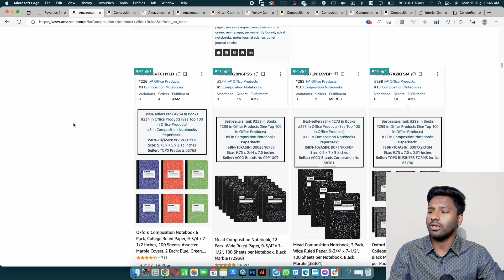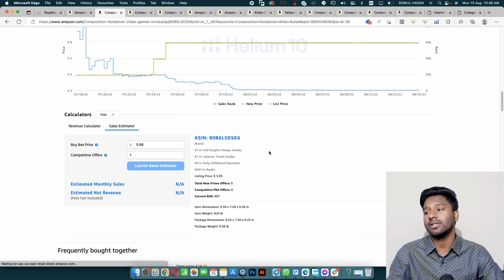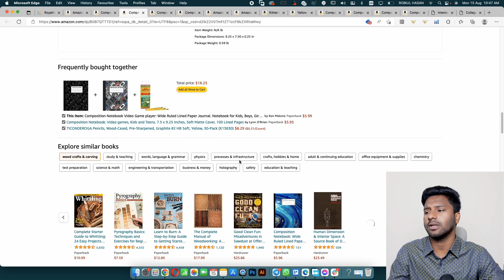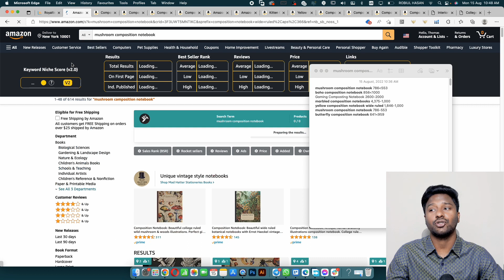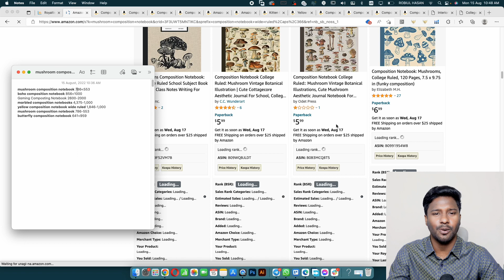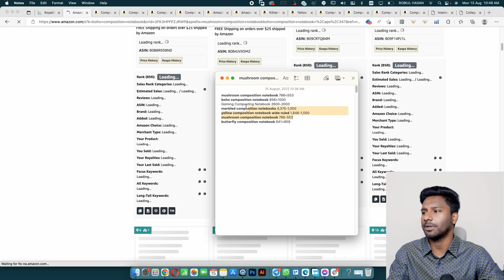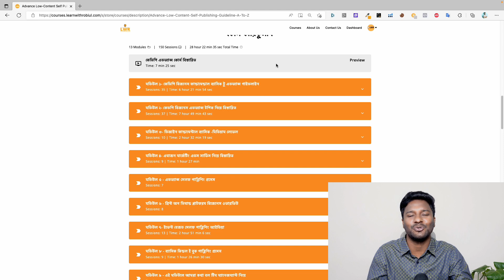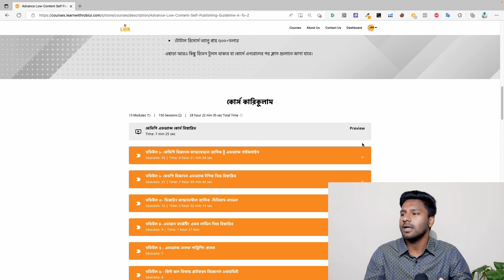Amazon KPD Low Content Niche Ideas | লো কন্টেন্ট নিশ আইডিয়া | Step By Step Free KDP Course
আশা করছি সবাই ভাল আছেন।
সামনে সেলিং সিজন কে টার্গেট করে আমাদের ফ্রি কোর্স দেখে যারা একশন নিচ্ছেন এবং কাজ করে যাচ্ছেন আপনাদের সবাইকে একটা কথাই বলতে চাই সাকসেস খুব দুরে নয়।
নিজের যোগ্যতা যাচাই এর এটাই হতে পারে মোক্ষম সময়। অনলাইনে অনেক অনেক প্লাটফরম অনেক কোর্স অনেক রিসোর্স দেখে আজকে এটা কাল এটা না করে যদি ভালমত আমাদের ক্লাস গুলো দেখেন এবং একশন নেন তবে আশা করছি  আপনি দ্রুতই এই কেডিপি থেকে আয় শুরু করতে পারবেন।
 এই ভিডিওতে আমি আপনার সাথে কিছু লো কন্টেন্ট নিশ এবং কিছু আইডিয়া শেয়ার করব যা দিয়ে আপনি প্রথম পাব্লিশিং শুরু করতে পারেন।
উক্ত নিশ গুলো কপি করে এমাজন সার্চ বারে পেস্ট করে সার্চে হিট করলেই অনেক আইডিয়া পাবেন।

এগুলো এইডিয়া দিয়ে কিছু ডিজাইন ক্রিয়েট করে এবং বুকবোল্ট ইন্টেরিওর জেনারেট করে নিতে পারেন লিংক এখানে ঃ

এছাড়া আপনি যদি মনে করেন যে আপনি এই বিজনেস এর শুরু থেকে একদম এডভ্যান্স পর্যন্ত জানতে চান এবং শিখতে আগ্রহী হন তবে আপনি আমাদের কেডিপি এডভ্যান্স কোর্সে এনরোল করতে পারেন। যেখানে আমি কেডিপি সেলফ পাব্লিশিং নিয়ে একদম এডভ্যান্স গাইডলাইন, মেন্টরশীপ , ওয়ান এন্ড ওয়ান সাপোর্ট, কেডিপি বিজনেস টুলস রিসোর্স থেকে শুরু করে প্রায় হাজার ডলারের ও বেশি রিসোর্স এবং আরো অনেক কিছু।
স্টেপ বাই স্টেপ ফ্রি কোর্স চেক আউট করতে পারেন এখানে থেকেঃ